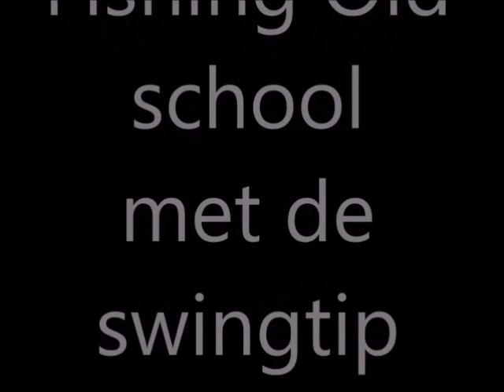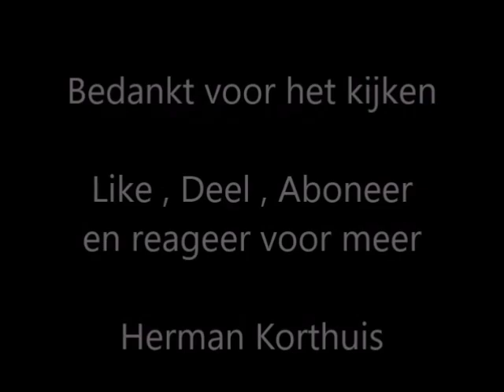fishing old school met moderne techniek part 2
fishing old school met de swingtip op karper.
deel 2 de matrix alloy open feeder.